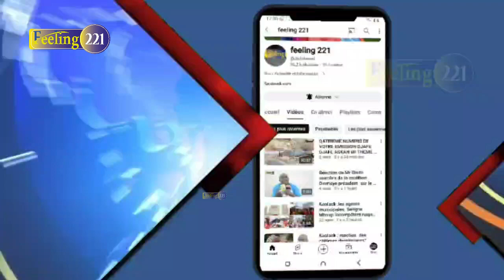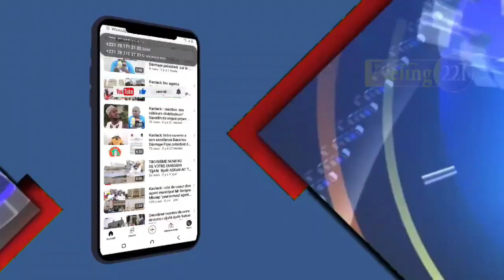Émission Djafé djafé yi : invité Ndeye Amy Fall "taly bettoire bi yakhou ak riguol yi "